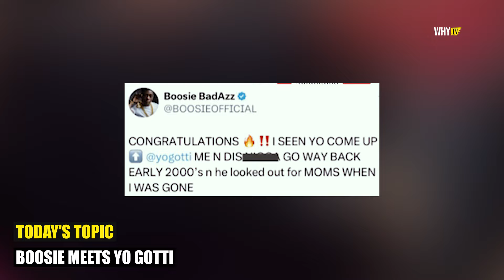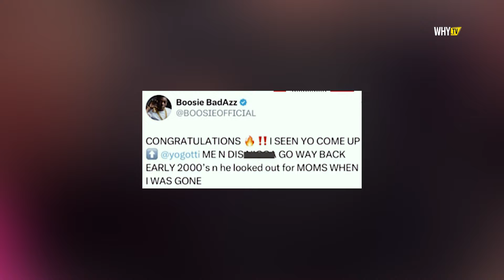Boosie Linked Up With Yo Gotti In The Street 'Young Dolph Fans Won't Like It'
Boosie Reunited With Yo Gotti In The Street 'Young Dolph Fans Won't Like It'